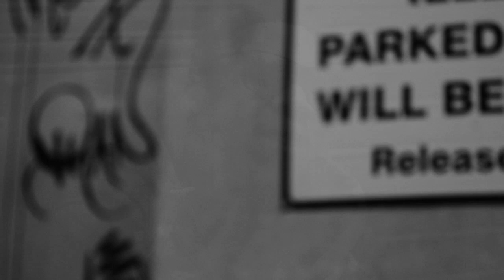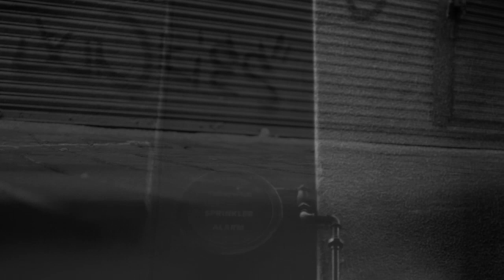DEEPAVENUE: Jazzuelle Interview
On our Latest swing through the concrete jungle that is JHB, We met up with Jazz, a fascinating, free spirited, next generation “Mad Man” who’s love for music propels him.We sat down to talk about his passion and love for music and the choices he had to make to persue his journey as a dj/producer.

listen or download : DEEPAVENUE 57 Jazzuelle Mix (57:34)